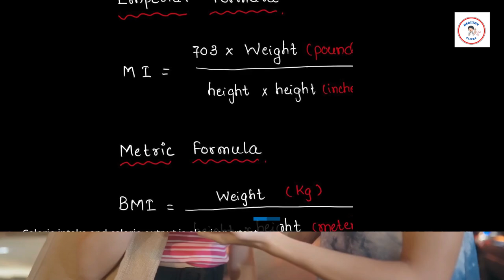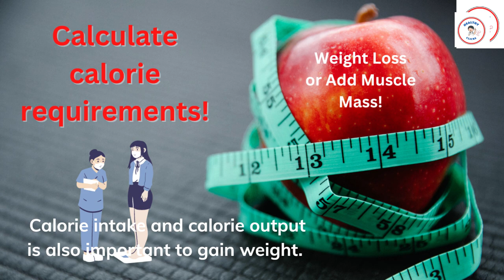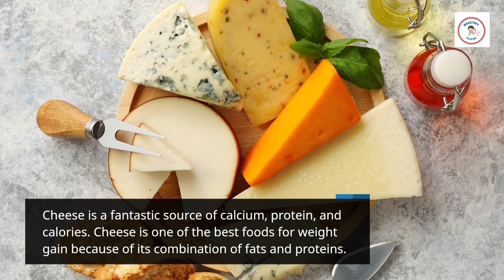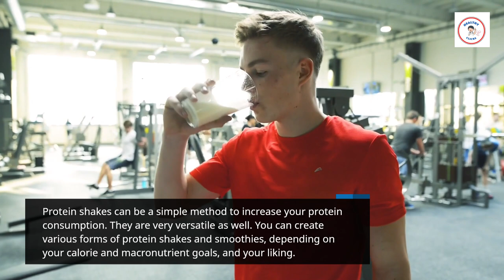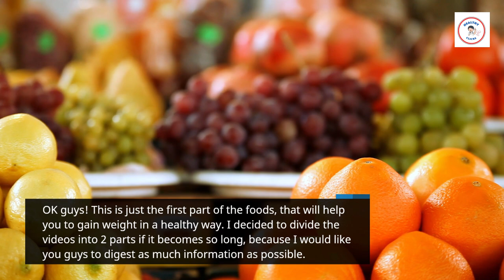How to Gain Weight while Eating Healthy: Uncover the Secret!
Are you trying to gain weight but struggling to make healthy food choices? In this video, we're going to reveal the secret to weight gain while eating healthy!

By following our tips, you'll be able to eat healthy food and still gain weight - without having to sacrifice taste! After watching this video, you'll be able to eat healthy food and still gain weight - without having to sacrifice taste!

If you want to know how to calculate your calories for weight gain or weight loss, check this video

If you are stressed and want to know about the tips to reduce stress, check this video